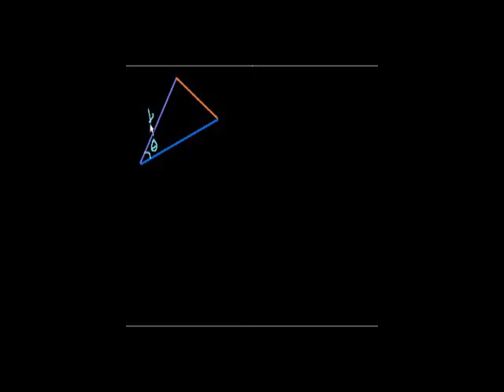Law of cosines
Introduction to the law of cosines to solve for a side of a triangle when 2 sides and an angle are known.